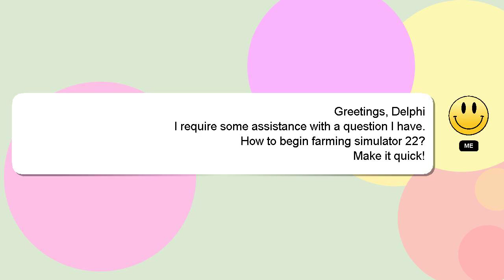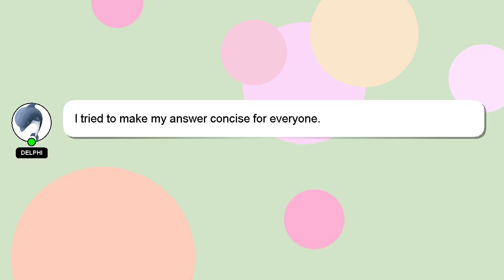How to begin farming simulator 22?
A brief presentation of myself, Hello there, my name is Delphi. I am here to assist you in getting the answers you need. - How to begin farming simulator 22?

Your answer will be recognized and valued, and I will 'heart' it to show my appreciation.

*2 What we are experimenting :*